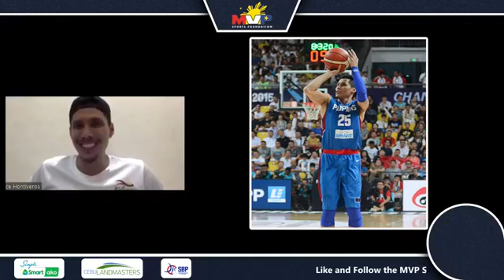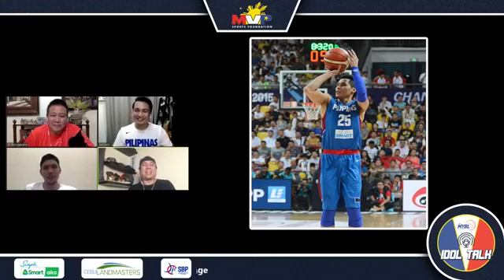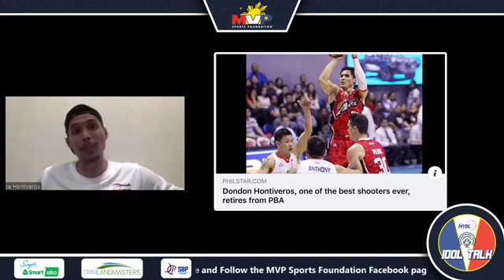Dondon Hontiveros | MYBL Idol Talk Webcast E3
MYBL Idol Talk is an interactive webcast of the MVPSF Youth League - Cebu (MYBL-Cebu) and MVPSF Youth League - Cagayan de Oro (MYBL-CDO). The online venue is where homegrown PBA & Gilas Pilipinas idols share their journeys, struggles and successes to pave the way for the next national athletes and idols.